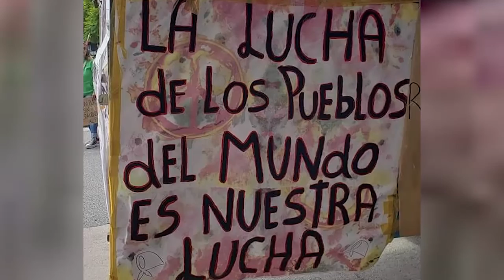Día Nacional de la Memoria por la Verdad y la Justicia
A 46 años del golpe civico militar, seguimos en la calle con memoria y luchando para construir el país que soñaron las y los 30 mil compañeras y compañeros detenidos desparecidos.

Desde el Frente Grande estuvimos junto a las Madres, como siempre, y a toda la militancia que fuimos a la Plaza para decir bien fuerte

Los compañeros Mario Secco y Axel Kicillof acompañaron a Hebe y a toda la Asociación Madres de Plaza de Mayo  en este día tan importante para la memoria colectiva de nuestro pueblo argentino y latinoamericano.

Por ellas, por los que están en la Memoria y por toda esta juventud que se suma a la política. Vamos a seguir, con más fuerza que nunca, levantando las banderas de la militancia y de la Justicia Social!